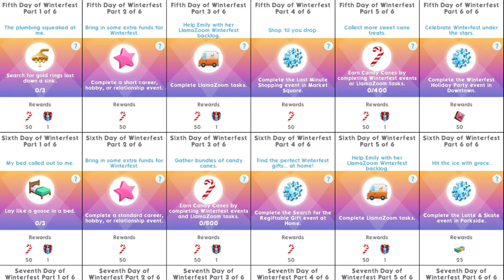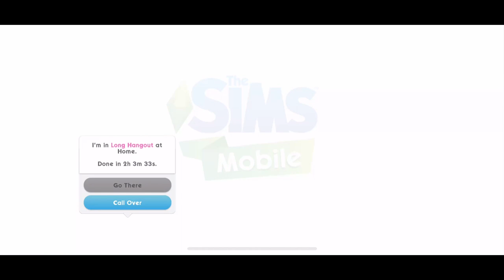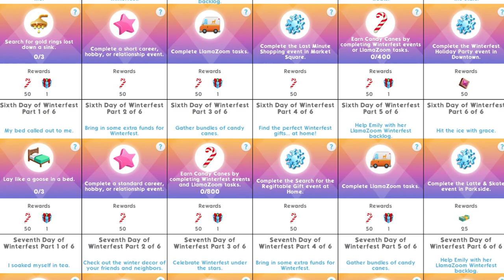Sims Mobile ❄️ 12 Days of Winterfest #4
Welcome to The Sims Mobile 12 Days of Winterfest! This is a walkthrough of the Day Four (there are 12 days in total and a new video will be out with each part) This is a long and difficult quest but the rewards are AMAZING! You can win amazing holiday themed decor, a Reindeer games sweater, ice princess hair, an elfy hat and so much more by taking part in the 12 days of Winterfest quests and taking part in special events such as Last Minute Shopping, Latte and Skate and Winterfest Holiday Party. Get ready for some holiday fun in TheSimsMobile

Music Credits